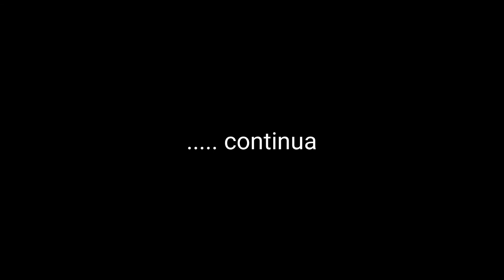Tutorial sostituzione display Smartphone Honor View 10 lite Honor 8X [Prima Parte]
Tutorial sostituzione display  Smartphone Honor View 10 lite  Honor 8X, seguiamo passo passo il tutorial per la procedura del disassemblaggio del Honor View 10 lite denominato anche Honor 8X nei mercati internazionali,  oggi nella prima parte del video tutorial effettuiamo il test del display e la procedura per aprire la cover posteriore .

In una primo momento avevo ordinato un display integrato con case quindi era necessario trasferire scheda madre e componenti dal case originale dello smartphone Honor view 10 lite honor 8X nel nuovo case con display integrato,  essendosi però rivelato difettoso in fase di test ho dovuto effettuare il reso ed ho optato per una versione (solo display)  mantenendo quindi il case originale del mio smartphone Honor view 10 lite honor 8X, vi lascio comunque entrambi i link .

Le due soluzioni sono entrambe valide nel primo caso (display con case) non è necessario scollare il case originale dal display rotto in quanto è già integrato ma occorre però trasferire tutte le componenti da un case all'altro.

Nella seconda parte del video vedremo l'istallazione del nuovo display nel case originale e la chiusura definitiva dello smartphone Honor View 10 Lite Honor 8X

Honor View 10 Lite
Display Honor View 10 lite Honor 8X (con Case )
Display Honor View 10 lite Honor 8X (solo display )
Colla Siliconica B-7000 15 ML,

Amazon Prime e Prime Video Gratis 30 giorni:
Amazon Music Unlimited 3 MESI Gratis

Prova gratuita Kindle Unlimited:

Prova Amazon Lista Nozze:
Riprese:
Canon EOS M50 Body
Canon Obiettivo 15-45 f/3.5
Smartphone Honor Viwe 10 Lite
Microfono Sabent Lavalier
Microfono slitta Boya

Luci SoftBox

Montaggio  Video:
PowerDirector PRO for Android
Huawei Media Pad 3

1. Amazon Prime 30 giorni gratuiti
2. Amazon Music Unlimited 30 giorni gratuiti
3. Prime Video 30 giorni gratuiti
4. Kindle Unlimited
5. Amazon Wedding List
6. Prime Student
8. Prime Prova prima, paga poi